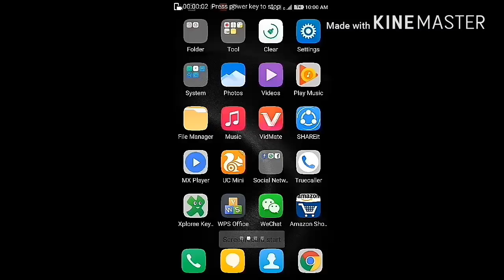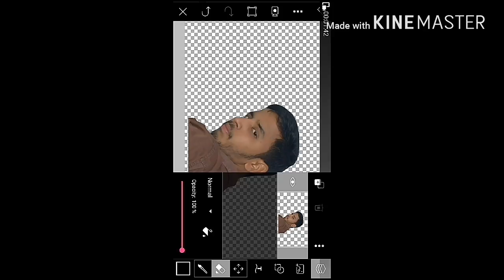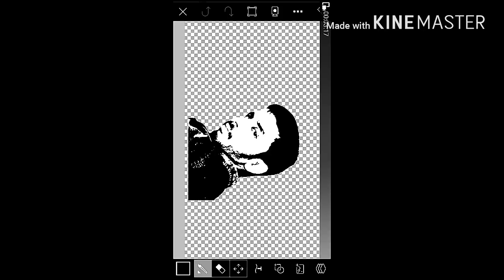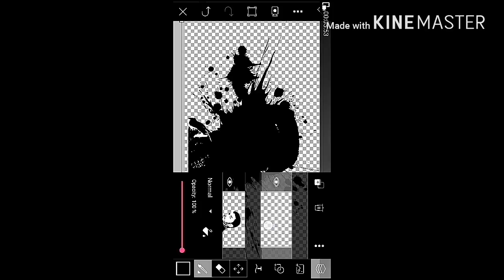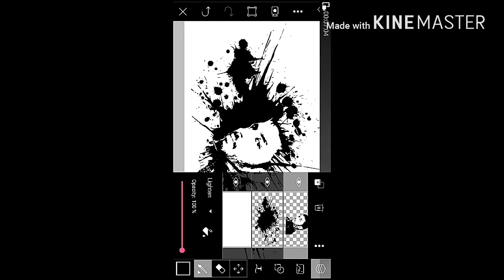Pics art splash effect tutorial || Best photo editing